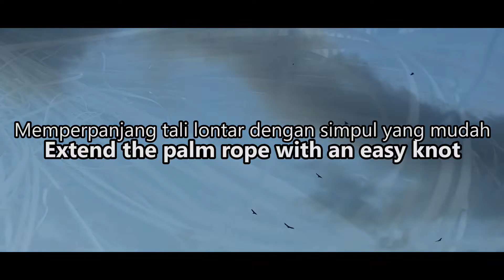Eps 13 | Sambung tali pelepah lontar | Keseharian Di Dusun Huli | Pulau Sabu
Dalam sebuah penyadapan lontar diperlukan tangga sebagai pijakan untuk naik-turun pohon lontar, membuat tangga bagi orang sabu membutuhkan batu pilihan dan tali dari pelepah lontar sebagai pengikat. 1 utas tali lontar berkisar 90-120 cm. Sedangkan untuk mengikat batu sebagai pijakan membutuhkan minimal 4-6 meter panjang tali lontar. Dadi dibutuhkan sambungan sekitar 4-5 utas tali lontar. untuk lebih jelas mengenai cara menyambung tali lontar dapat menyaksikan video ini. saksikan video lainnya di  @Huli TV ​